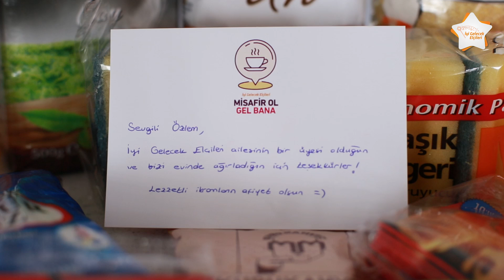İzmir - Misafir Ol Gel Bana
İzmir'den Özlem Hanım  "Misafir ol gel bana!" dedi ve İyi Gelecek Elçileri'ni evinde ağırladı. M marka ürünlerle hazırladığı, birbirinden lezzetli ikramlarıyla göz dolduran Özlem Hanım'a teşekkürler!

İyi Gelecek Elçileri her yerde! Daha fazla bilgiye sahip olup, money puan kazanmak için: